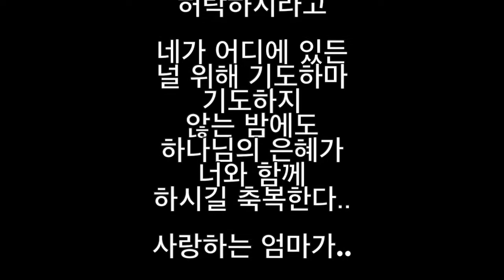Turning Point/터닝포인트... 나의 정리 정돈 도전기/버렸는데.. 언젠간 쓸 날이 왔다..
정리 정돈 도전 하면서..
첫번째가 비우기 라고 해서
비웠는데.. 잘못 비웠다면??
언젠간 쓰겠지 하다가 비우고 나니 다시 쓸일이 생겼다..
나의 선택은 새로운 물건을 사느냐??
아님 재활용을 통한 활용!!
그후에 다시 리사이클을 해 버리면.. 간단합니다..
한번 해보세요..